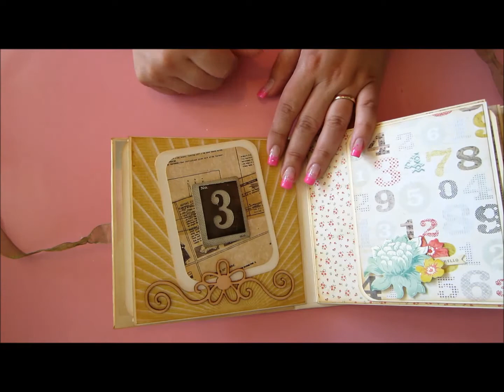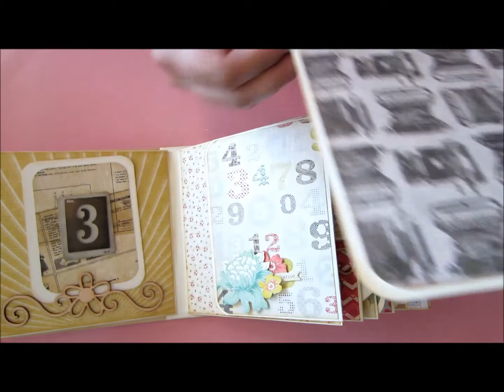Crate Papers Adventure mini album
I made this album using the DIY collection from Crate Paper, some BoBunny papers and lots of other embellishments.

Luv,
Anna Sigga